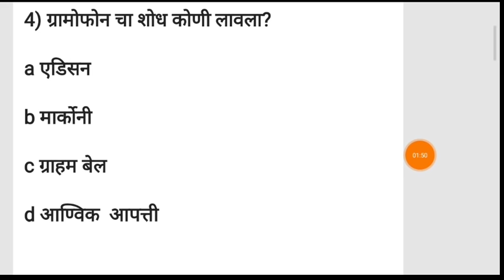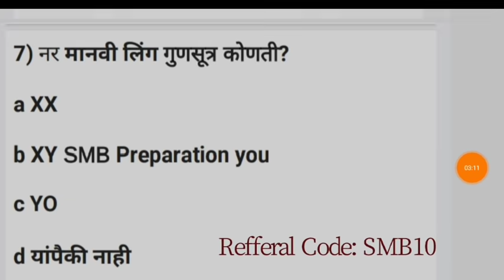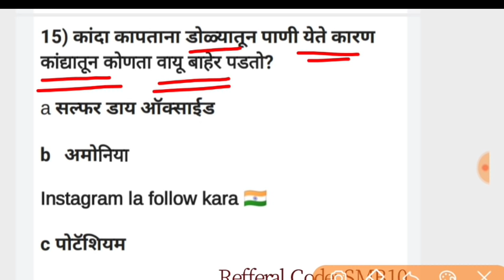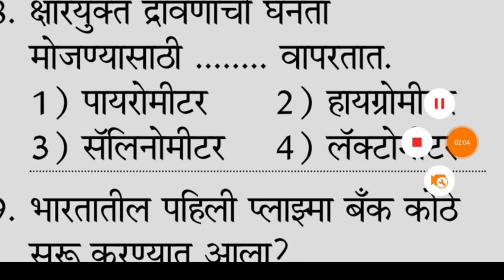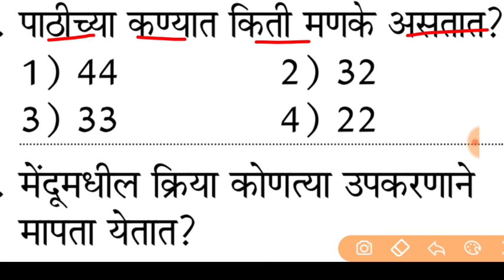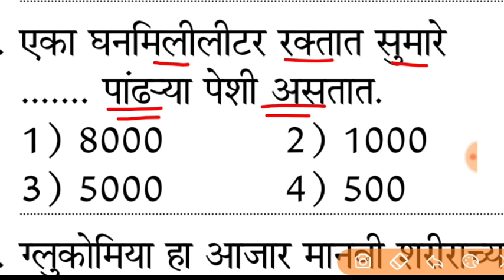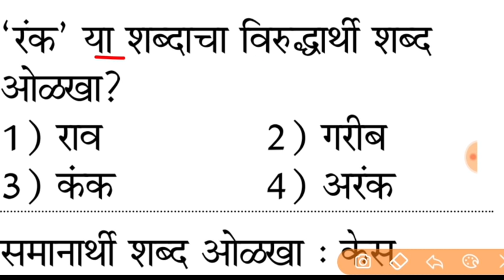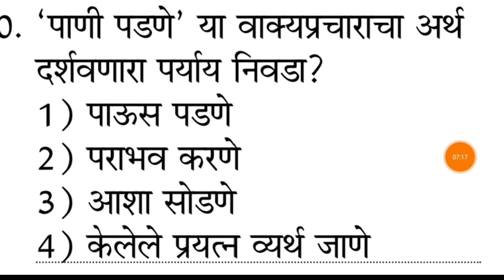जिल्हा परिषद भरती 2021 | आरोग्य विभाग भरती प्रश्न आरोग्य सेवक संपूर्ण पेपर Zp bharti question paper